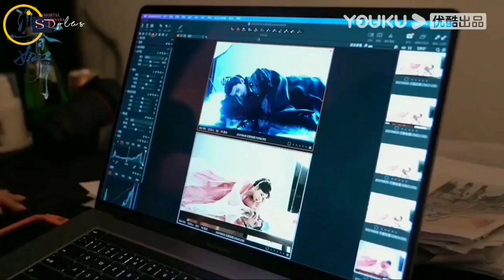WANG YIBO MUNDUR DARI DRAMA WILD BLOOM HINGGA YANG YANG & DILRABA DILMURAT ❓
kumpulan berita terbaru artis china